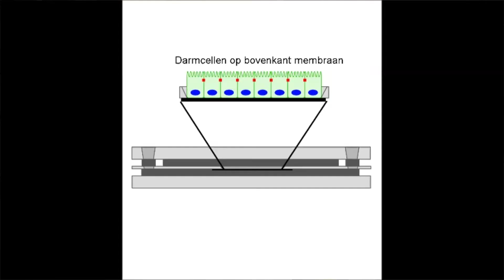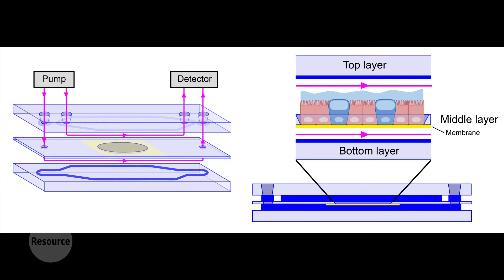Namaakdarm op een chip vervangt dierproeven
Wageningse onderzoekers gebruiken steeds minder proefdieren. In vijf jaar tijd is het gebruik gehalveerd, vooral door strengere regels en bezuinigingen op onderzoek. WUR werkt bovendien aan nieuwe technologieën die dierproeven kunnen vervangen. Het hele verhaal lezen? Kijk dan op